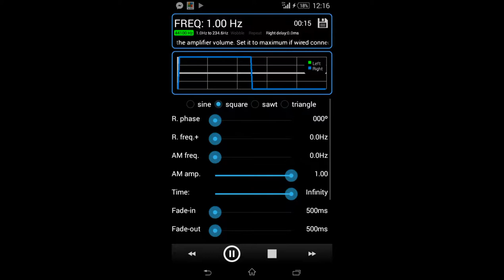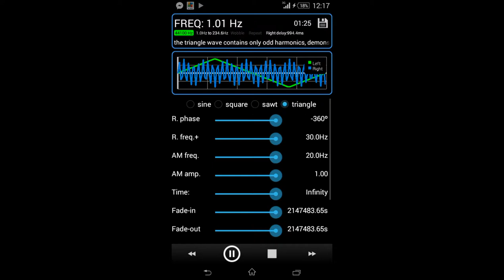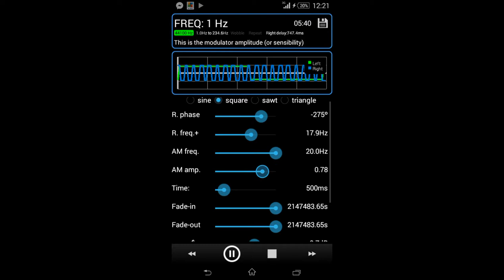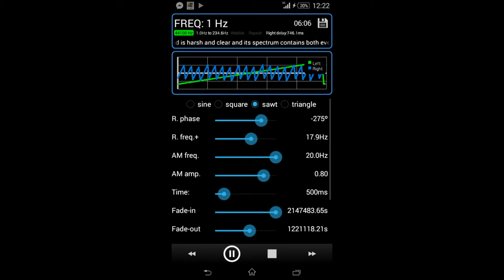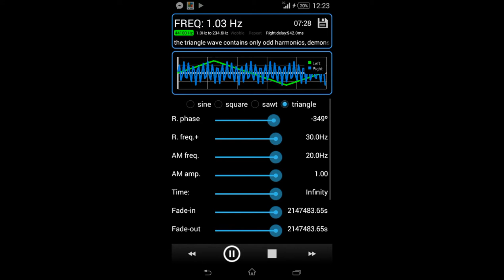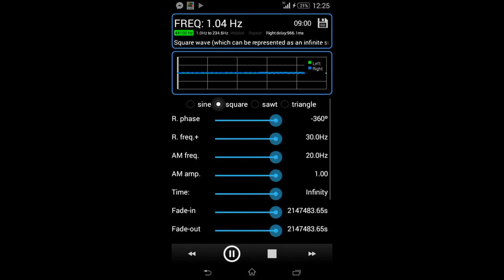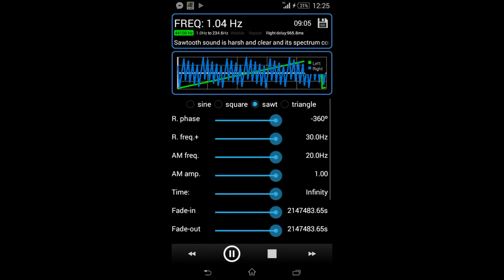DJ blatze splat DJ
Head phones or speaker danger.